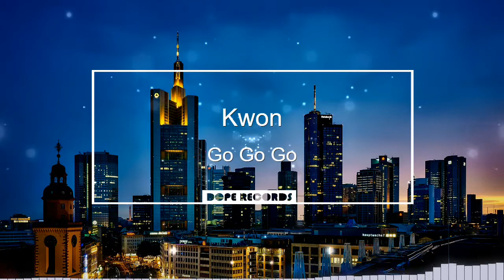🎵 KWON - GO GO GO 🎵 [NO COPYRIGHT MUSIC] 🔊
🎧Best non-copyrighted music. Free to use in any YouTube video thanks to Dope Records company.🎬 💯🎶🎵

❤The song was provided by YouTube audio library, which must be used according to their policies, and exclusively used in YouTube videos in a proper way.

❗❌IMPORTANT
You are free to use any of our music in your videos. However, you  must include the following text in your video description (Copy&Paste):

Track: Kwon, Go Go Go (YouTube Audio Library)
Music provided by Dope Records
Licence: YouTube Creative Commons - Attribution